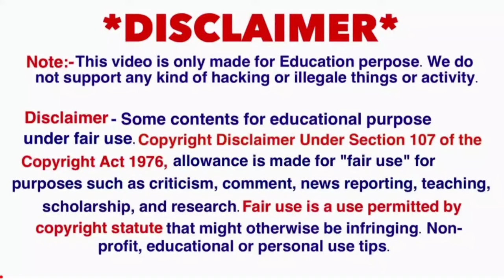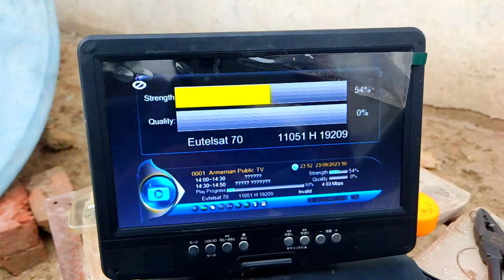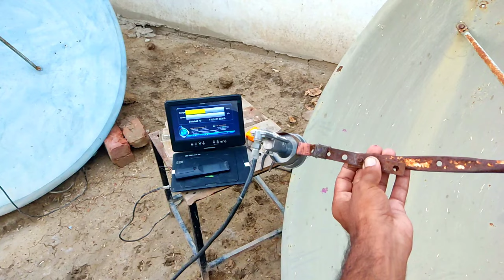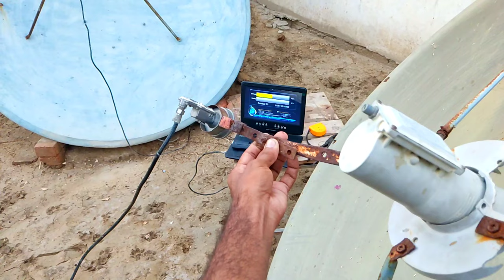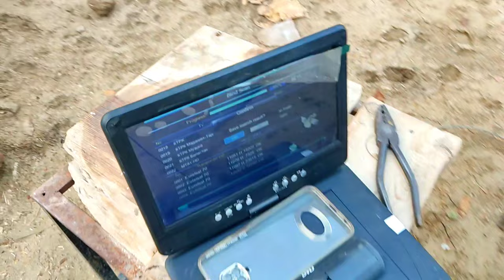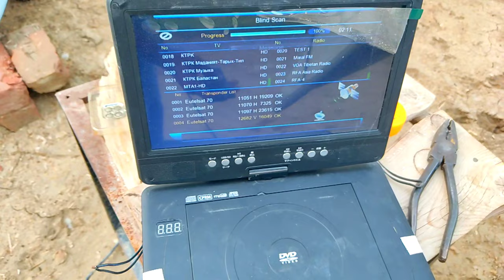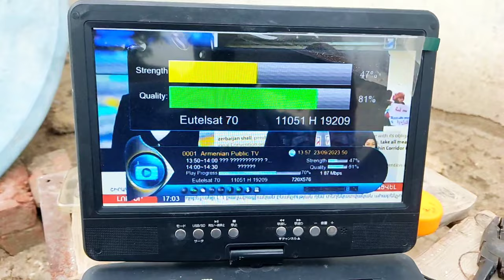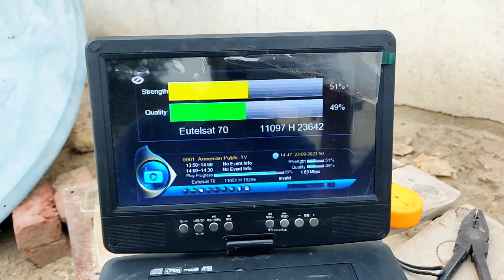Pak sat k Sath eutalsat 70 ki Settings|one of the best Russian Satellite|Paksat38e/eutalsat 70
Pak sat k Sath eutalsat 70 ki Settings|one of the best Russian Satellite|Paksat38e/eutalsat 70 |dish settings|Satellite dish settings|Pakset |eutalsat 70 e dish settings|